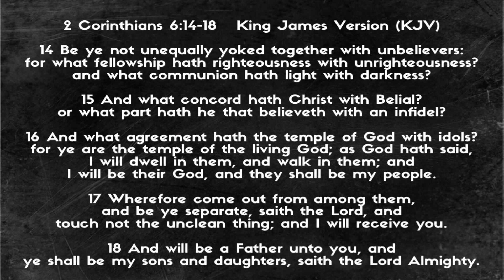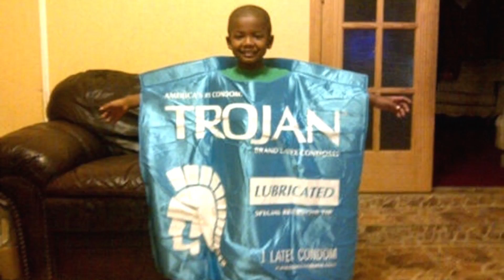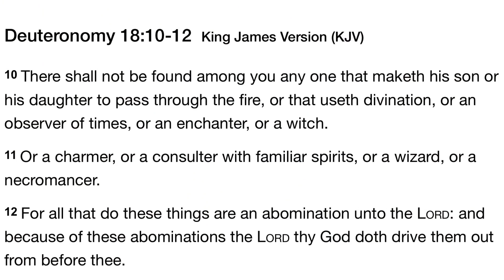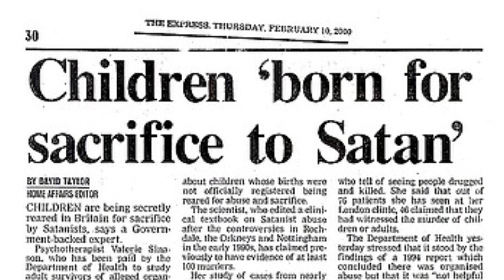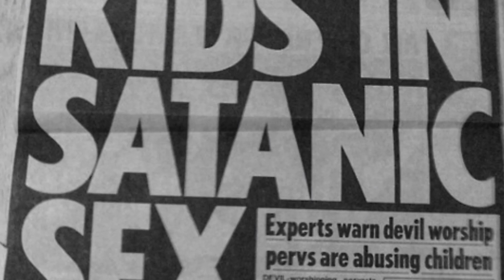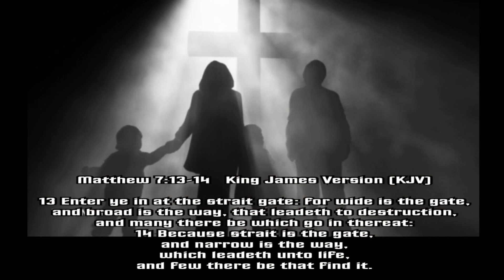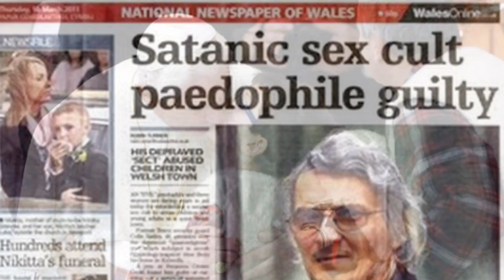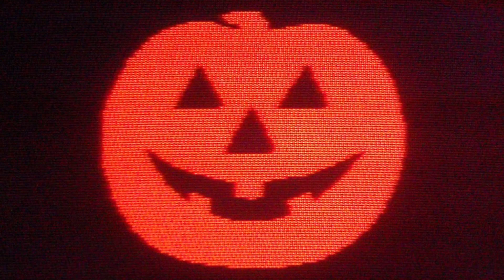HALLOWEEN UNMASKED (YouTube Image edition)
In this video i analyze the deep dark occult pagan ties to halloween and shine light on the satanic ritual abuse that happens every year on and around halloween. I also ask the question should followers of christ take part in a holiday originally designed to honor the god of death?